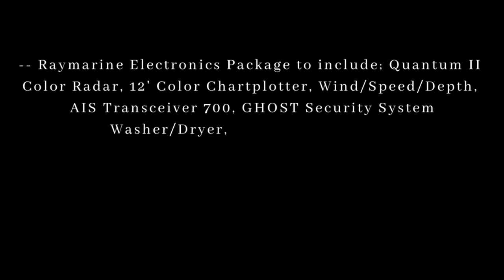2021 Leopard 50 “Pegasus” Owners Version + Utility Room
Take a tour of this fully loaded 2021 Leopard 50 owners version plus laundry/storage area to port. She has many upgraded features, including:

- 6x 300ah Lithium House Batteries = 1800 AH total
- Custom Stainless Steel Solar Arch with 2280 Watts of Solara Panels
- Victron Quattro 5000 Watt Inverter / Charger
- Spectra Newport 1000 Watermaker - 1000 gallons per day
- GHOST Security System
- Washer/Dryer, Extra Refrigeration, Ice Maker, Isinglass Enclosure, Aft/Fwd Cockpit and Upper Lounge Cushions

Pegasus is docked in Fort Lauderdale, ready to go!